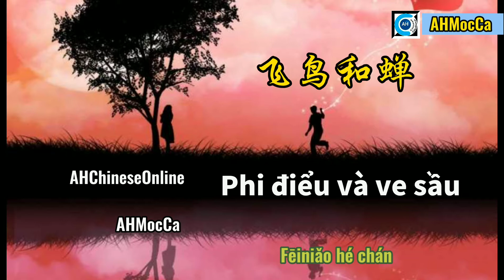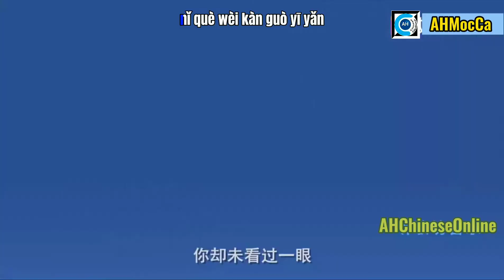[AHMocCa] (KaraokePinyin) Phi điểu và Ve sầu - Nhậm Nhiên : 飞鸟和蝉 - 任然, Feiniao he Chan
* Các bạn quan tâm và thấy có ích thì xem tiếp video tiếp nhé. Mình làm và chia sẻ hoàn toàn free.

* Các bạn có thể xem các playlist liên quan để bổ trợ cho việc học tiếng Trung: